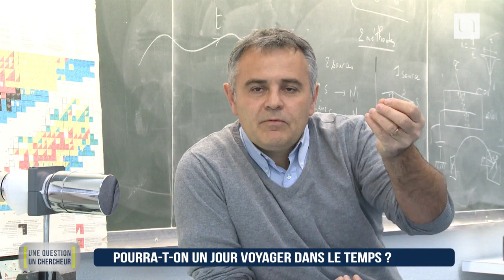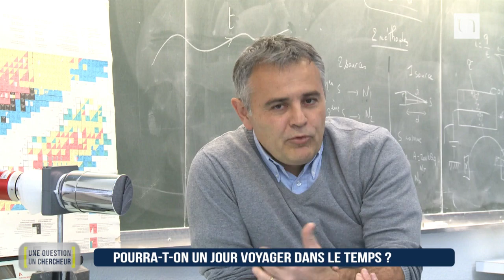Pourra-t-on un jour voyager dans le temps ?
Comme Doc et Marty dans "Retour vers le futur" sera t-il possible un jour de voyager dans le temps ? Cette semaine, Olivier Ravel, enseignant-chercheur au laboratoire Subatech, nous répond.